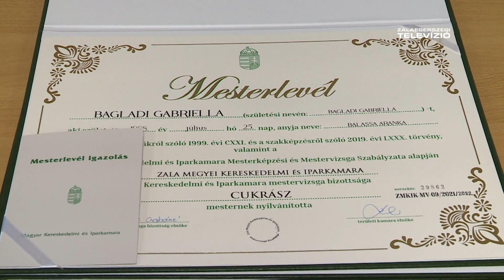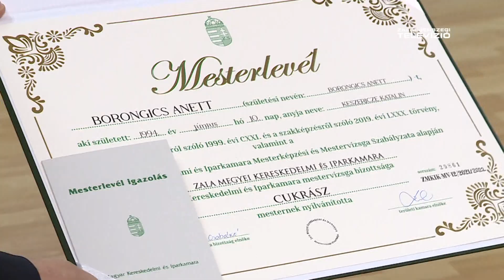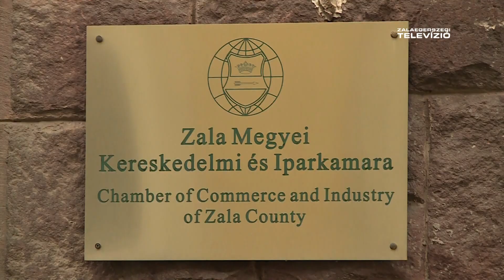Mesterképzések kedvezménnyel – Mérleg 2023-03-06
Idén is lehet jelentkezni mesterképzésre. A Zala Megyei Kereskedelmi és Iparkamara egyelőre három szakmában hirdette meg a képzési lehetőséget azzal, hogy a jelentkezők akár 80%-os kedvezményt is kaphatnak a választott kurzus díjából.